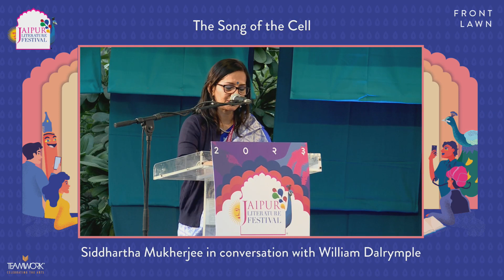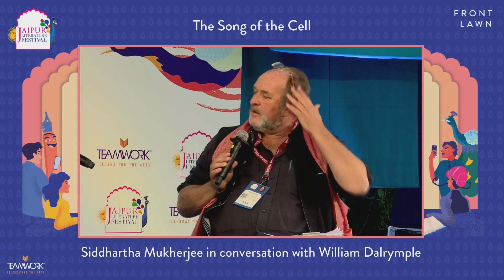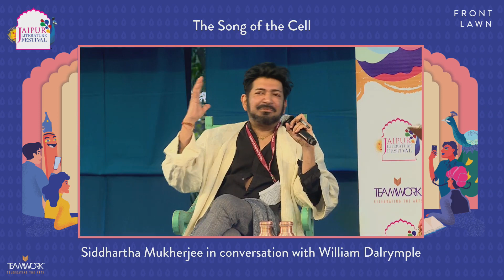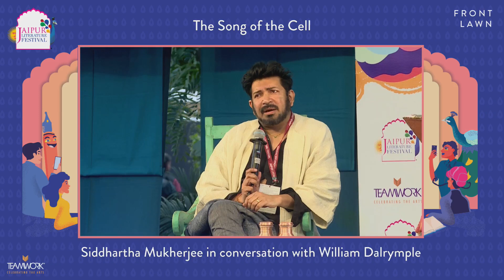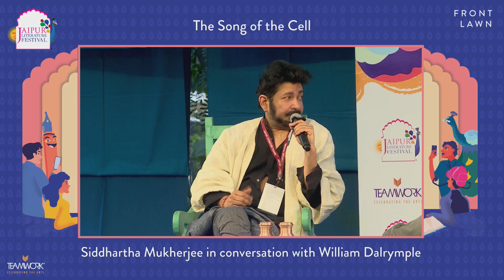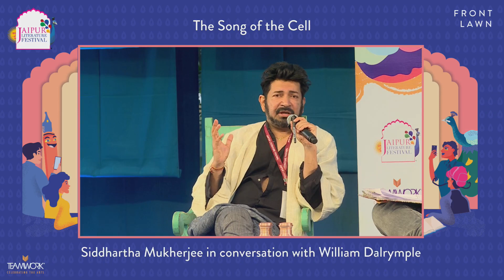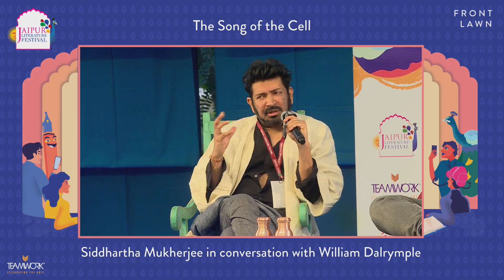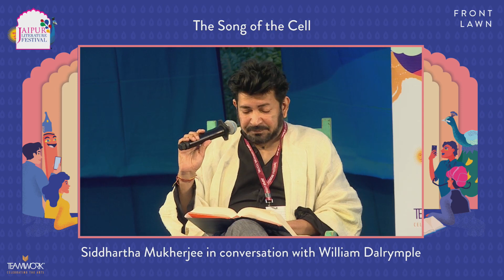The Song of the Cell | Siddhartha Mukherjee in conversation with William Dalrymple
Siddhartha Mukherjee is a famed oncologist, biologist and celebrated Pulitzer prize-winning author. His most recent book, The Song of the Cell, examines the basic autonomous unit that makes up all organisms. Steeped in scientific research and visual metaphors of cell systems, Mukherjee's words create a lucid and vivid picture of the discovery of cells and our understanding of them. In conversation with Festival Co-Director and historian William Dalrymple, Mukherjee presents a panoramic saga that combines "memoir, history and science" as it attempts to answer the questions of what it means to be alive.

Siddhartha Mukherjee is a pioneering physician, oncologist, and author who has redefined our public discourse on human health, medicine and science.  A profoundly influential voice in the scientific community, he is best known for his books, The Emperor of All Maladies: A Biography of Cancer, which earned him the 2011 Pulitzer Prize, and The Gene: An Intimate History which won international awards and was recognized by The Washington Post and The New York Times as one of the most influential books of 2016.  His published works exhibit an outstanding literary skill that has left an indelible mark on our culture, as The Emperor of All Maladies has been adapted into a documentary by filmmaker Ken Burns, and was included among Time magazine’s 100 best nonfiction books of the past century. His latest book The Song of the Cell has been named a New York Times Notable Book of 2022.

William Dalrymple is the author of the Wolfson Prize-winning White Mughals, Duff Cooper Prize-winning The Last Mughal, and the Hemingway and Kapuscinski Prize-winning Return of a King. His book, The Anarchy, was shortlisted for the Duke of Wellington medal, the Tata Book of the Year, and the Historical Writers Association Award, and won the 2020 Arthur Ross Medal from the US Council on Foreign Relations. Dalrymple has been awarded five honorary doctorates, is a fellow of the Royal Society of Literature, the Royal Asiatic Society, and the Royal Society of Edinburgh, and has held visiting lectureships at Princeton, Brown, and Oxford, where he is currently an Honorary Bodleian fellow. He was  presented with the President’s Medal by the British Academy and was named one of the world’s top 50 thinkers for 2020 by Prospect Magazine. He is a founder and co-director of the Jaipur Literature Festival.